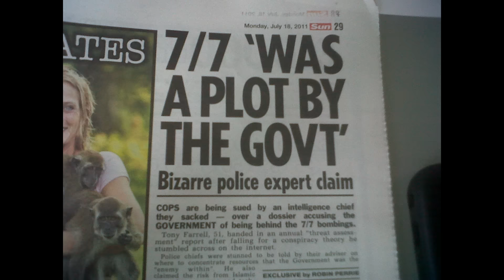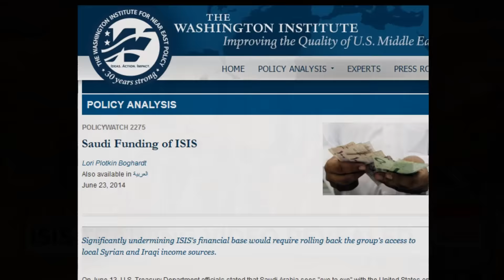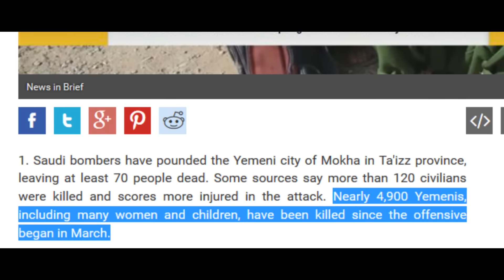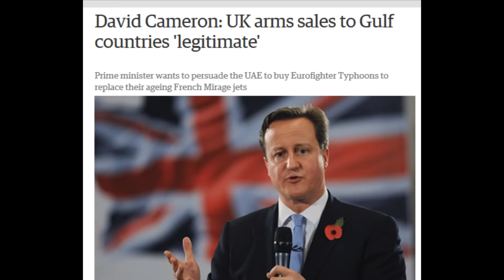David Cameron Doesn’t Care About The Killing Of 4900 People In Yemen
British weapons are killing again, this time in Yemen.